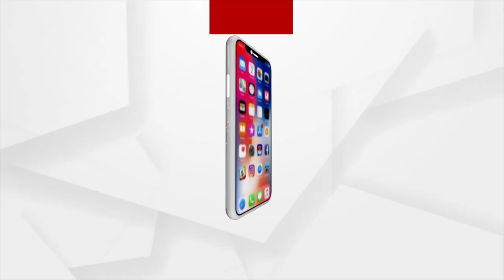ନବ ନିର୍ବାଚିତ ରାଷ୍ଟ୍ରପତି ଦ୍ରୌପଦୀ ମୁର୍ମୁଙ୍କୁ ସମ୍ଵର୍ଦ୍ଧନା